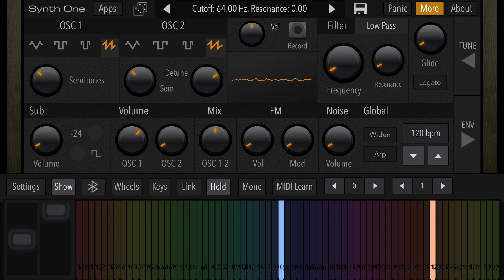AudioKit Synth One: Nathan K2 (Metrolink)